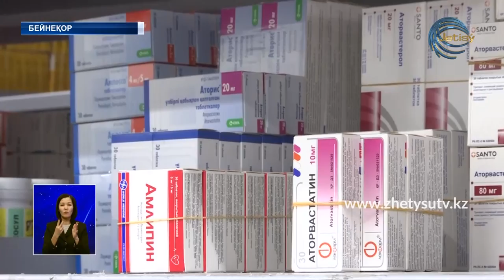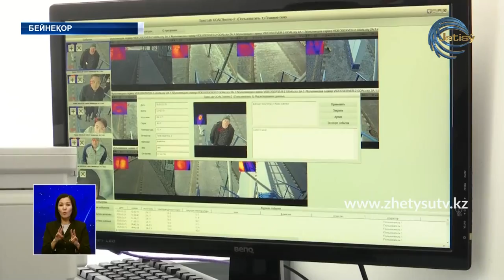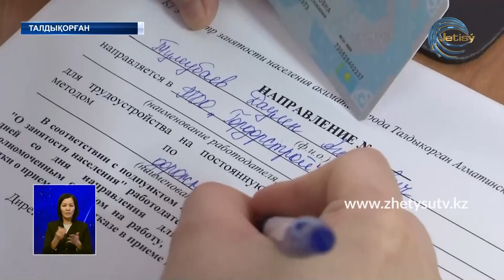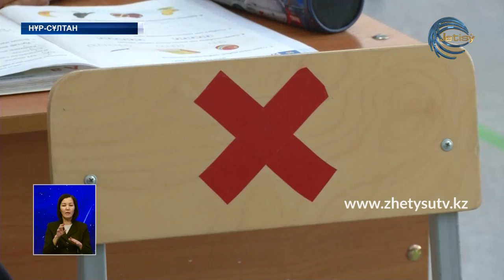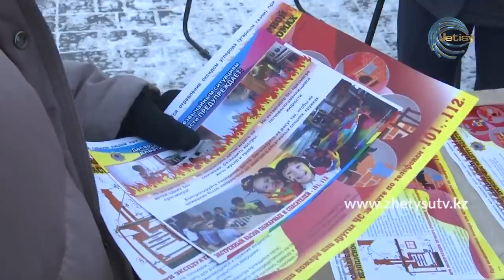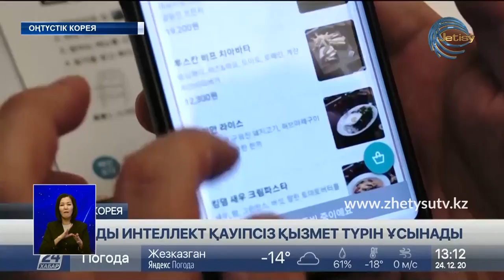ЖЕТІСУ ЖАҢАЛЫҚТАРЫ (25.12.20) 20:30